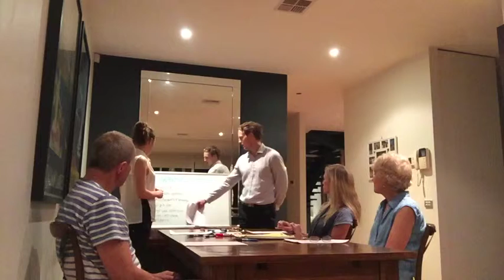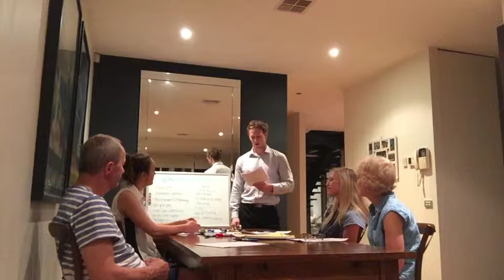Patrick Dowd Facilitation Session Workplace Learning